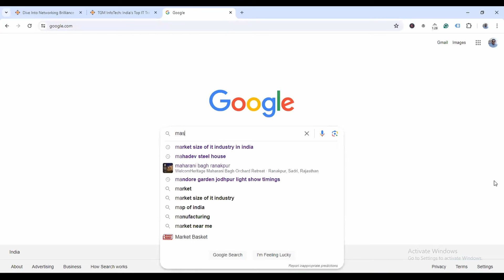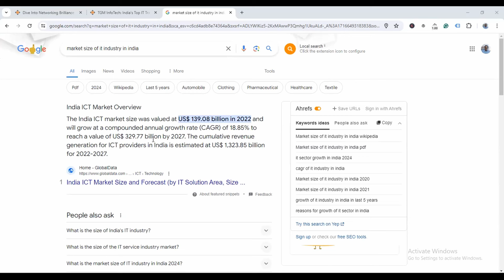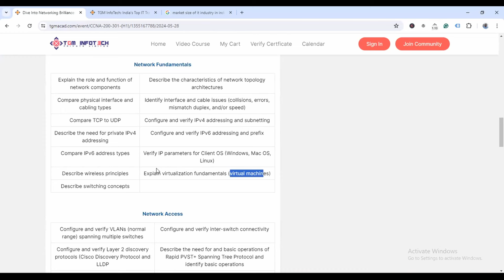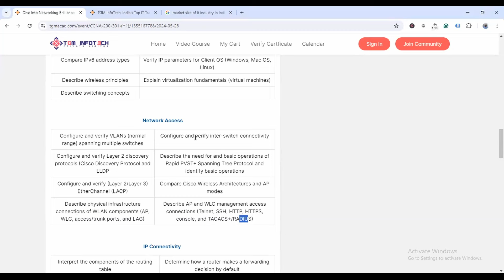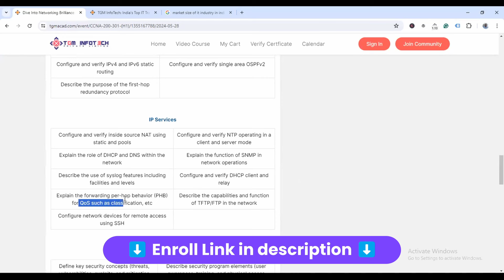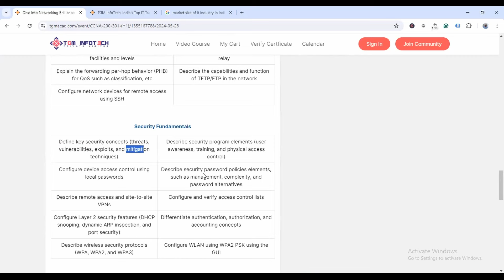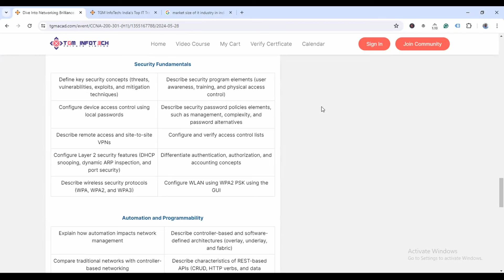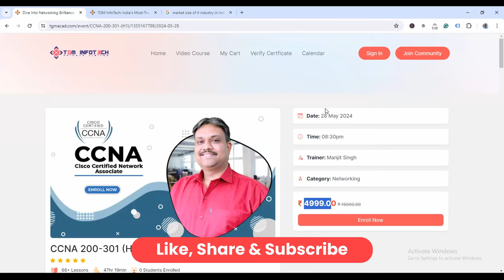Introducing Hybrid CCNA 200-301 | Tech Guru Manjit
Welcome to our comprehensive guide on the hybrid CCNA 200-301 certification! 🚀

In this course, we delve into the dynamic world of networking, exploring the latest updates and enhancements brought about by the hybrid CCNA 200-301 certification. Whether you're a seasoned network professional looking to upgrade your skills or a newcomer eager to embark on a rewarding journey in IT, this course is designed to provide you with the knowledge and expertise you need to succeed.

Throughout this series, you'll learn the fundamentals of networking, including essential concepts such as IP addressing, routing, switching, and network security. We'll also cover advanced topics like automation, programmability, and cloud computing, giving you a well-rounded understanding of modern networking technologies.

Our experienced instructors will guide you through engaging lectures, hands-on demonstrations, and real-world examples, ensuring that you not only grasp the theoretical concepts but also gain practical experience that you can apply in your day-to-day work.

Let's dive in and unlock the possibilities of the hybrid CCNA 200-301 certification together! 🌐

1) One-to-one Live Class
2) Provide you Study Material 📚
3) eBooks
4) Live Class recording (lifetime access)🤝
5) Career Guidance🧑🏻‍💻
6) Exam Practice Support✍
7) Job Placement Assistance & Interview Support👨🏼‍💼🤝
8) Course Completion Certificate📝

Cheers

18 years of Experienced